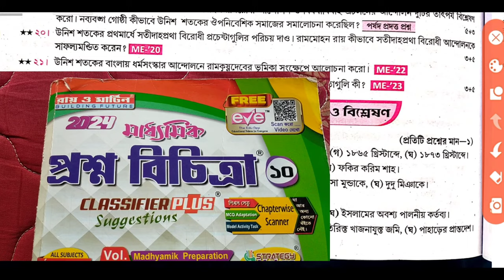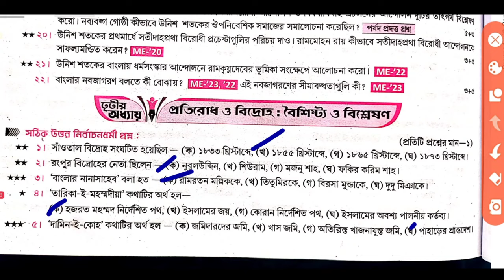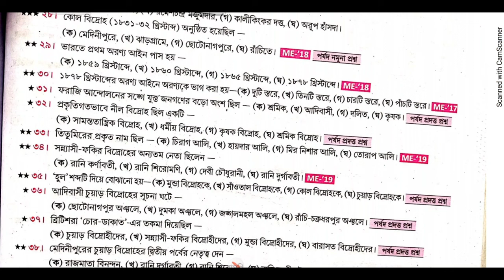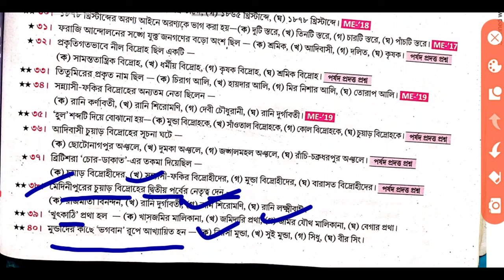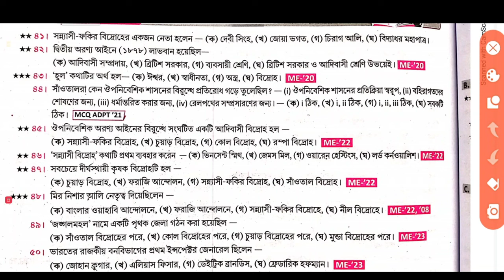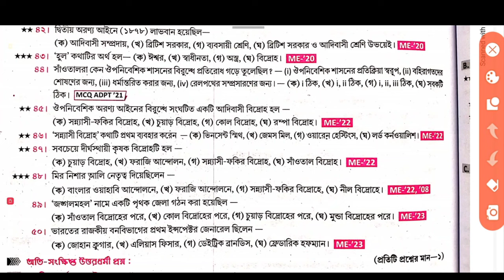Madhyamik Roy & Martin Roy and Martin prashno vichitra 2024 history Suggestion // তৃতীয় অধ্যায়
madhyamik history suggestion 2024/class 10 history suggestion 2024/ মাধ্যমিক ইতিহাস সাজেশন 2024

Madhyamik Roy & Martin Roy and

Martin prashno vichitra 2024 history Suggestion //সংস্কারঃ বৈশিষ্ট্য ও পর্যালোচনা (দ্বিতীয় অধ্যায়) মাধ্যমিক ইতিহাস প্রশ্ন ও উত্তর | Madhyamik

Madhyamik Roy & Martin Roy and Martin prashno vichitra 2024 history Suggestion //সংস্কারঃ বৈশিষ্ট্য ও পর্যালোচনা (দ্বিতীয় অধ্যায়) মাধ্যমিক ইতিহাস প্রশ্ন ও উত্তর | Madhyamik

সংস্কারঃ বৈশিষ্ট্য ও পর্যালোচনা (দ্বিতীয় অধ্যায়) মাধ্যমিক ইতিহাস প্রশ্ন ও উত্তর | Madhyamik History Sanskar Boisisto o Porjalochona Question and Answer : সংস্কারঃ বৈশিষ্ট্য ও পর্যালোচনা (দ্বিতীয় অধ্যায়) মাধ্যমিক ইতিহাস প্রশ্ন ও উত্তর | Madhyamik History Sanskar Boisisto o Porjalochona Question and Answer নিচে দেওয়া হলো। এই দশম শ্রেণীর ইতিহাস প্রশ্ন ও উত্তর – WBBSE Class 10 History Sanskar Boisisto o Porjalochona Question and Answer, Suggestion, Notes – সংস্কারঃ বৈশিষ্ট্য ও পর্যালোচনা (দ্বিতীয় অধ্যায়) থেকে বহুবিকল্পভিত্তিক, সংক্ষিপ্ত, অতিসংক্ষিপ্ত এবং রোচনাধর্মী প্রশ্ন উত্তর (MCQ, Very Short, Short, Descriptive Question and Answer) গুলি আগামী West Bengal Class 10th Ten X History Examination – পশ্চিমবঙ্গ মাধ্যমিক ইতিহাস পরীক্ষার জন্য খুব

Madhyamik
madhyamik math 2024 suggestion
madhyamik geography suggestion 2024
2024 madhyamik mathematics suggestion
madhyamik english writing suggestion 2024
class 10 biggonit suggestion 2024
Class 11
class 11 bengali suggestion 2024
class xi education suggestion 2024
lass 11 english suggestion 2024
2024 class 11 bengali suggestion
class xi bengali suggestion 2024

 বিদ্রোহ বৈশিষ্ট্য ও বিশ্লেষণ মাধ্যমিক দশম শ্রেণী তৃতীয় অধ্যায়

Madhyamic history suggestion 2024 / madhyamic history 8mark important question 2024 /

video is for educational purpose only.Copyright Disclaimer Under Section 107 of the Copyright Act 1976, allowance is made for "fair use" for purposes such as criticism, comment,  reporting, teaching, scholarship, and research.